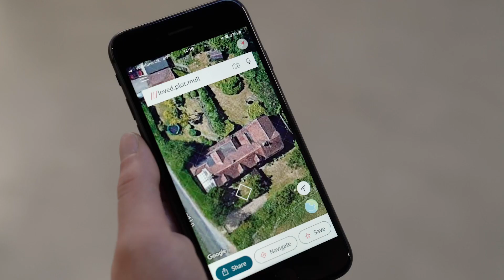What is what3words?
Watch our Language Development Lead, Rachael explain why we created a global addressing system that lets everyone, everywhere share their precise location using just three words 🗣️

Use what3words for everything from being able to share a precise meet up point with friends 👫 to sharing your exact location should you ever break down

About what3words
what3words is the simplest way to talk about location. It has divided the world into 3m squares, each with a unique what3words address made from three random words. Now people can refer to any precise location – a stadium entrance, a tent at a festival or a parking spot – using three simple words.

what3words addresses are appearing on contact pages, business cards, travel guides and physical signs all around the world. People are using the free what3words app to find friends faster, get accurate directions to that tucked away Airbnb and to drive, or ride, exactly where they want to go.

what3words is available in over 40 languages, enabling over 4 billion people to use the system in their native tongue. It can be used via the free mobile app or online map.